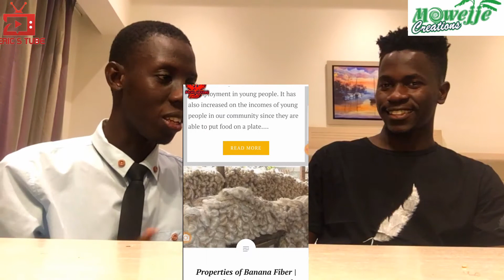Exploring Ugandan Culture- Eric’s Tube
Eric Kawa talks to  Muhammed Dimma Mawejje from Uganda.
In this video, they discuss on Mawejje Creations, their APLP Experiences, Ugandan Dialects and Dress Codes.
Video was shot in January, 2020.

Video By: Eric Kawa
Edited By: Nejay Supreme
Song By: Find Me (Acoustic)
Sigma
Effects By: Nejay Supreme